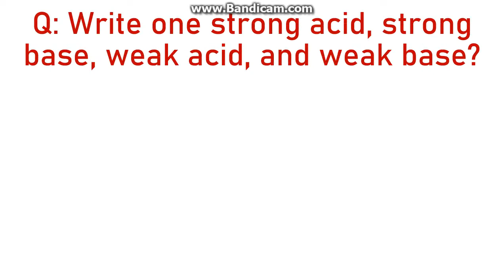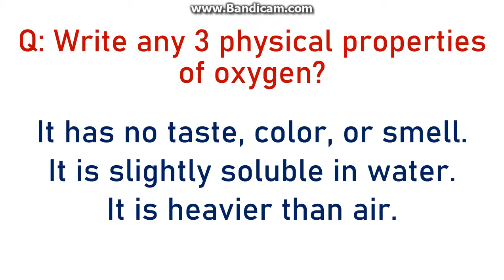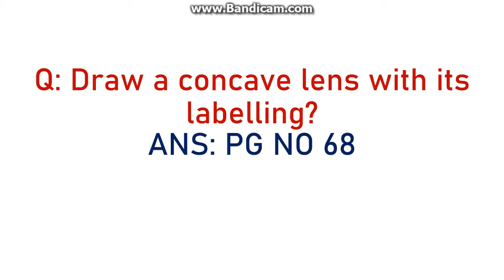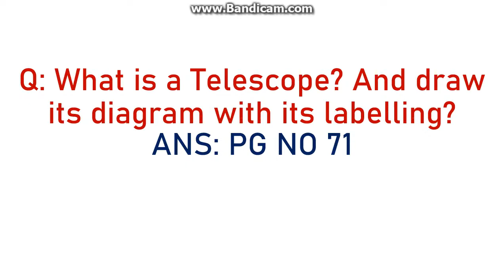G.T 2 Science preparation Grade 8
G.T 2 Science Test preparation
grade 8th